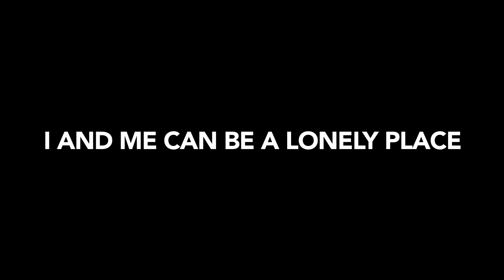I AND ME | CINEMATIC DRONE VIDEO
While staying at home because of corona I picked my favorite droneshots I made recently and tried to create a cinematic video.

Gear: DJI Mavic 2 zoom